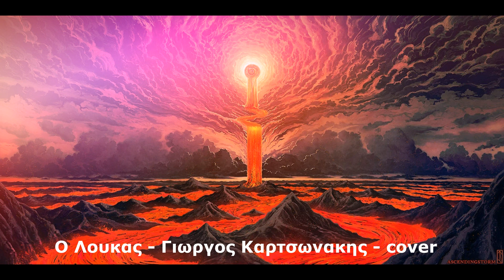Ο ΛΟΥΚΑΣ - ΓΙΩΡΓΟΣ ΖΑΜΠΕΤΑΣ - ΓΙΩΡΓΟΣ ΚΑΡΤΣΩΝΑΚΗΣ - STUDIO COVER - CD - GEORGE ZAMPETAS IN ROCK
ALL INSTRUMENTS/VOCALS BY GEORGE KARTSONAKIS
VIDEO EDITING - REMASTER - SLIDESHOW -  MIXING - MOJAVI - BY GEORGE KARTSONAKIS -MIC - RODE NT 100 - GUITARS FENDERS/GUILD/PRS/JACKSON MANDOLINE/AKG HEADPHONES
SONAR CAKEWALK DAW - REVERB ALESIS - MANDOLINES JACKSONS
ORTEGA UKELELE - ICON KEYBOARD - SPECTRASONICS VSTS

Μια Τρίτη ο μήνας δεκατρείς, φτωχός αλήτης και μπεκρής
πήρε τον δρόμο ο Λουκάς να πάει στον κάτω κόσμο μπας
μπας και βρεθεί καμιά γωνιά, που να ‘χει ο μήνας πάντα εννιά

Ο Χάροντας που καρτερεί στη πόρτα μπρος την παγερή
σαν πάει να μπει του κράζει μη, πρώτα κατέβαινε δραχμή
απένταρος ρε συ Λουκά πως πας στον κάτω κόσμο

Κυρ Χάροντά μου να χαρείς, κλάφτηκε ο γέρος ο μπεκρής
άσε να μπω να βολευτώ και την δραχμούλα στη χρωστώ
Στον κάτω Κόσμο ρε Λουκά πεθάνανε τα δανεικά!
Μια Τρίτη, ποιος να φανταστεί, από τον κόσμο τον σταχτί
γύρισε πίσω ο Λουκάς στο καπηλειό της γειτονιάς
να δοκιμάσει άλλη μια που να ‘χει ο μήνας πάντα εννιά

Κυρ Χάροντα με συγχωρείς, κλάφτηκε …